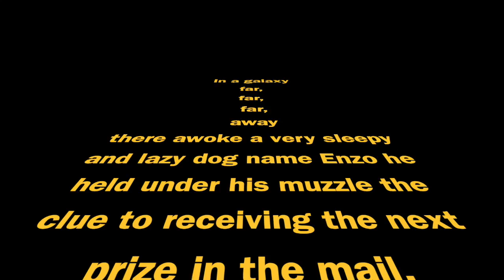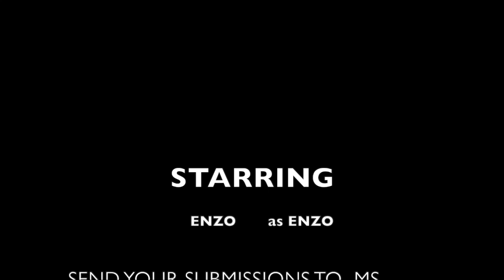Enzo in a galaxy far away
This video is about Enzo in a galaxy far away